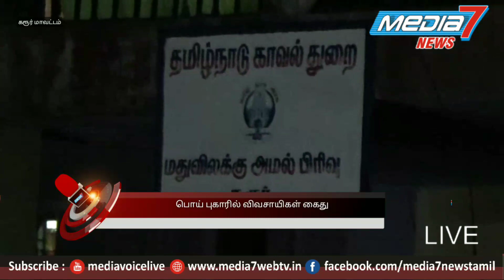பொய் புகாரில் விவசாயிகள் கைது